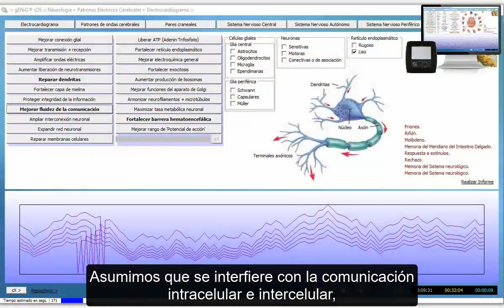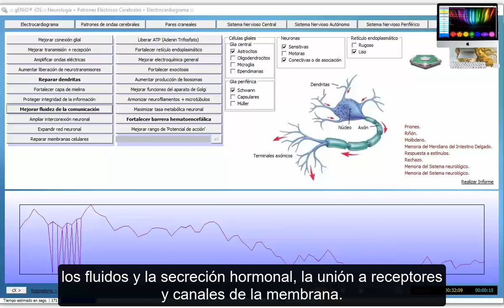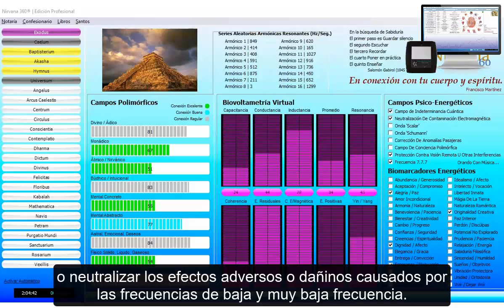Síndrome De Hipersensibilidad Electromagnética